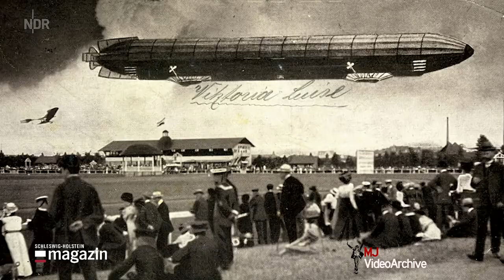Michael Jackson History Tour Nordmarksportfeld, Kiel(Unedit)97.6.13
Michael Jackson History Tour Nordmarksportfeld, Kiel
Scream, They Don;t Care About us
This video is a fragment of Michael Jackson's performance video from a Nordmarksportfeld-related documentary.